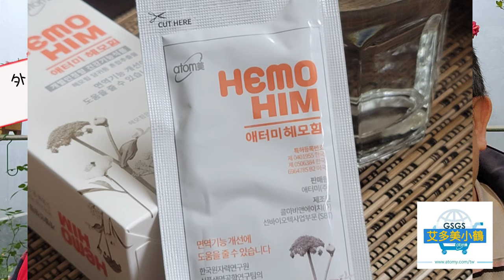外商公司財務長 如何用艾多美HEMOHIM 蜂蜜飲 戰勝他壓力疲勞的每一天🦸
Atomy艾多美會員零元創業、零首購、零重消, 自由消費、無限累積, 無需學歷、身分、經歷、資金, 只要學會分享, 就可實現被動收入, 財富自由的夢想。Atomy艾多美是真善美的平台, 流通世界的樞紐, 藉由分享跟全世界溝通並展現我們的愛! 歡迎您的加入!

Atomy is the latest business model of Internet + sharing economy + online shopping.
Atomy is a good company that helps consumers succeed.